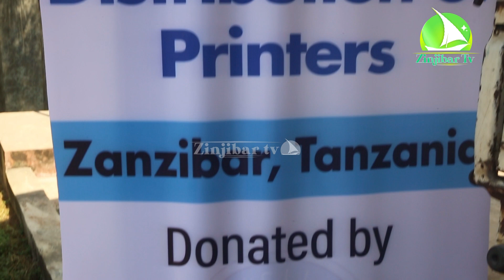RC AYOUB CORONA MWENDO WA KISASA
fair use is a use permitted by copyright statute that might otherwise be infirnging non - profit education, or personal use tips the balance in favor of fair use all credit for copyright material used in video goes to the respected owner,